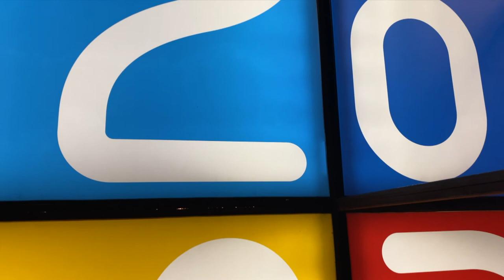Santa Claus is back in town, Elvis cover by Leo Re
Leo Re
Santa Claus is back in town - Elvis Presley cover
Song by Jerry Leiber, Mike Stoller
Bergamo, Italy, 2023